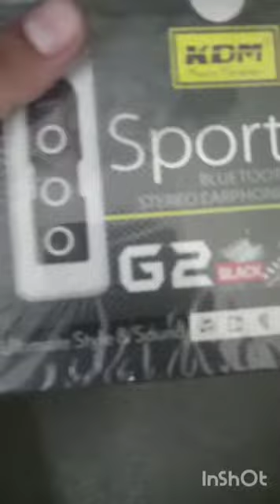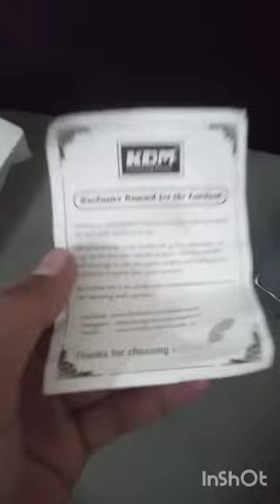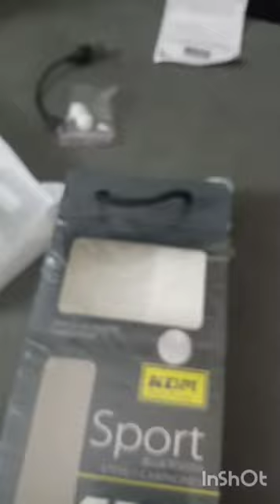10 August 2020